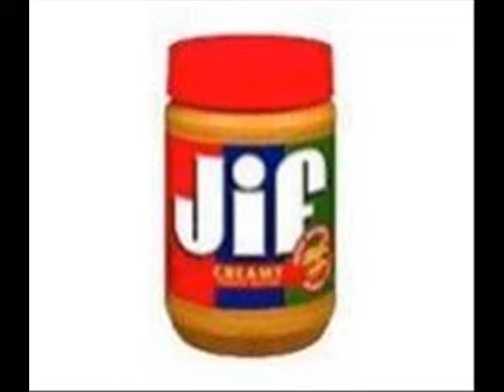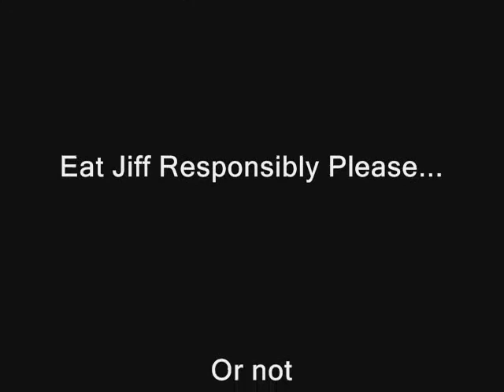Jiff Peanut Butter Commercial Spoof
This is a spoof to the jiff peanut butter commercial. We randomly made it.